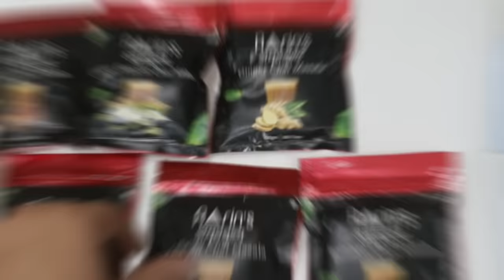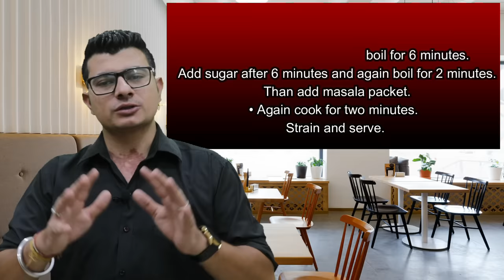Chai Ka Jabardast Masala | Chai Business | Tea Cafe Startup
Aarin Aroma Customer Care No-

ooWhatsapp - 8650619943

Start up
Startup
Best business
New business
Trending business
Low investment business
Latest business
Business without money
Business without franchise
Franchise business
Franchise
Business opportunities
Best business for 2024
content creator
youtuber
how to become Youtuber
content writer